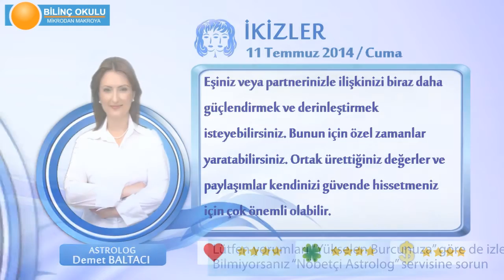İKİZLER Burcu, GÜNLÜK Astroloji Yorumu,11 TEMMUZ 2014, Astrolog DEMET BALTACI Bilinç Okulu